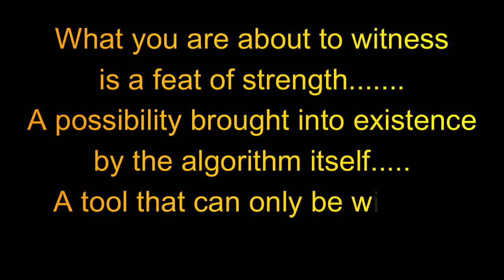How to play Fighter (GF) Neverwinter | Mod 27